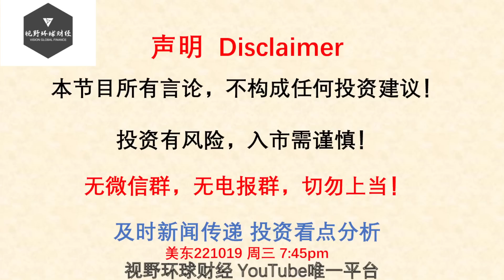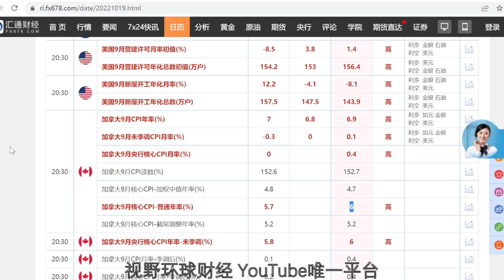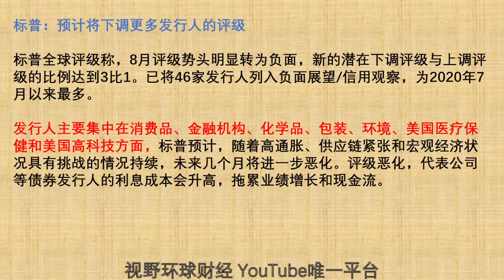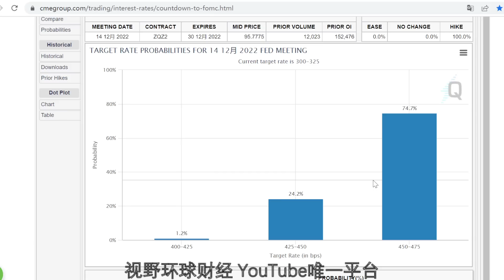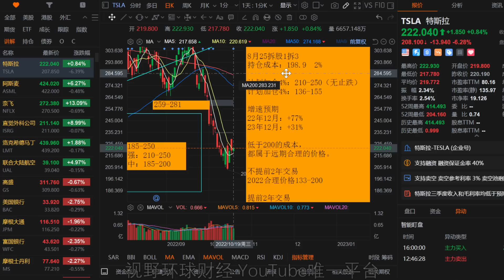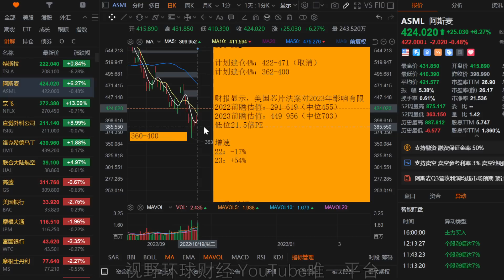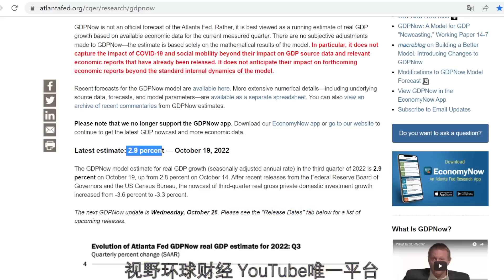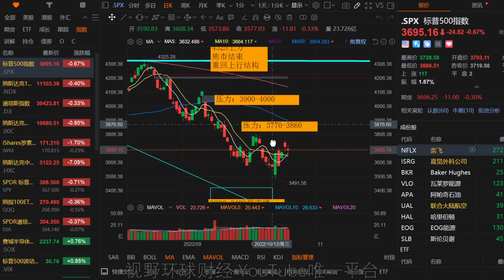美股 下跌扫货6点理由！TSLA财报一个痛点！ASML成功排雷！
【更新频率】